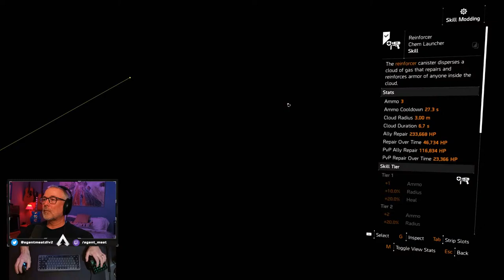🔴 LIVE - Iron Horse Raid - First Attempt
Running Dark Hours to warm up then attempting Iron Horse for the first time.